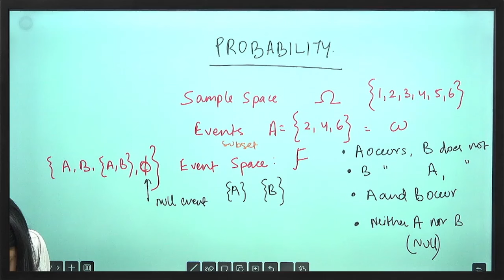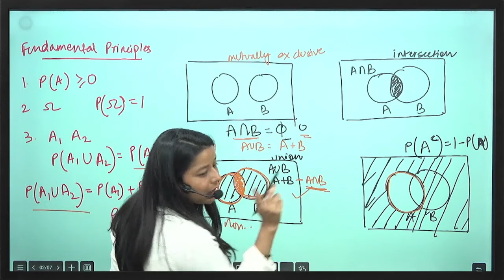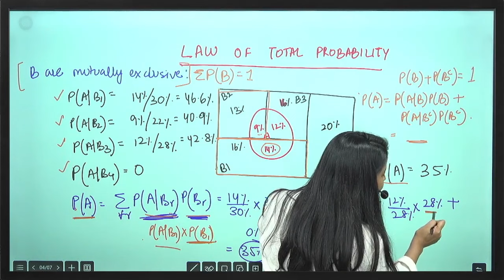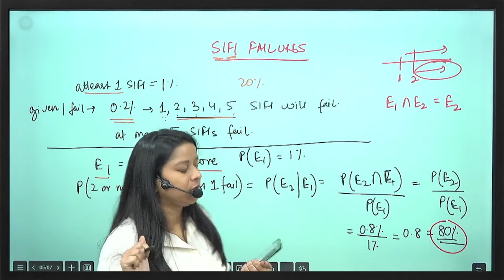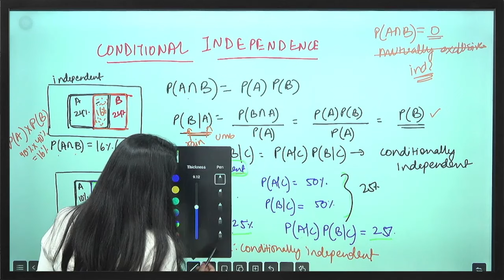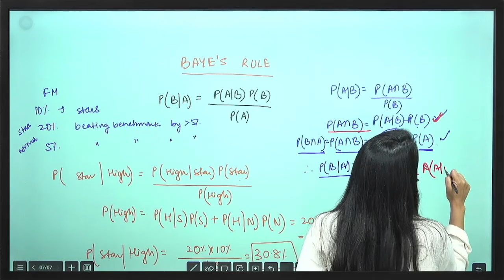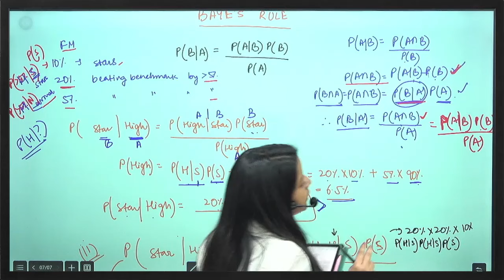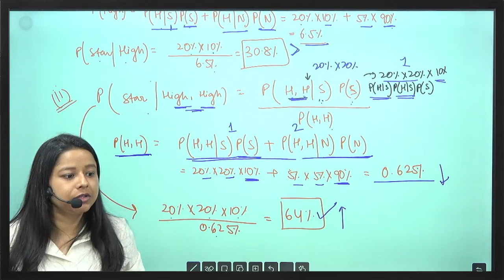Statistics Basics: Basic Probability Additional Topics | Class 24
With the help of this video, you will get a quick revision on the concepts of probability including it’s basic terminology’s, principles, law of total probability and conditional probability.
In this video we have also covered Bayes' Rule and its applications. Additional practice questions throughout the video help reinforce your understanding, making it ideal for students and professionals looking to deepen their knowledge of probability theory.

Timestamp
0:00 Basic Terminology
3:29 Fundamental Principles
8:28 Conditional Probability
12:06 Law of Total Probability
18:17 Practice Question
25:55 Conditional Independence
35:48 Baye’s Rule
38:25 Practice Question 2